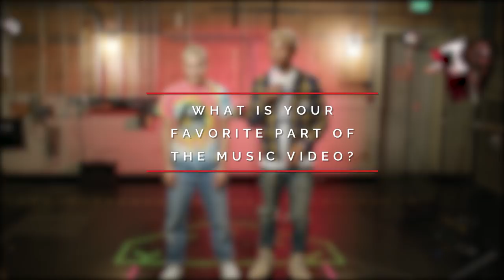Pharrell Does The Dance From "Lemon" | Exclusive Interview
Pharrell and Mette Towley dive deep into "Lemon" and how the song came to life. They even show off some of their dance moves!

Listen Free to More Artists Like Jason Aldean on Your Phone!